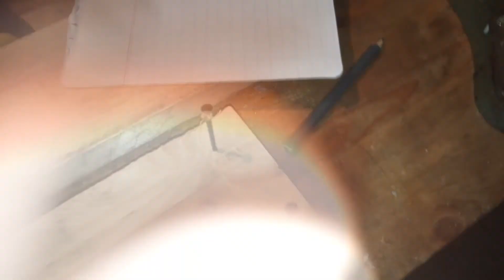Comment construire un hôtel à insecte